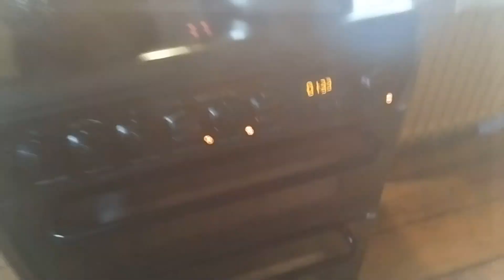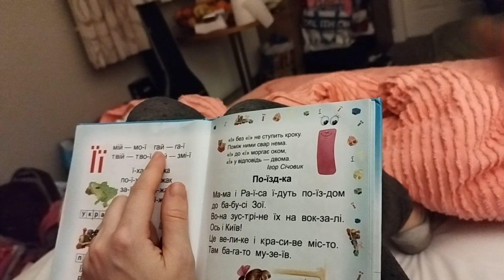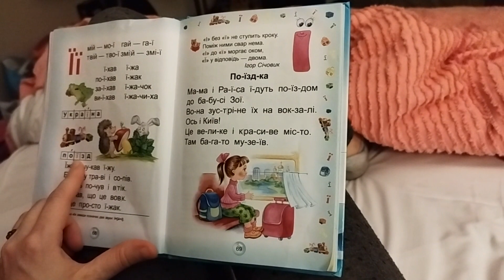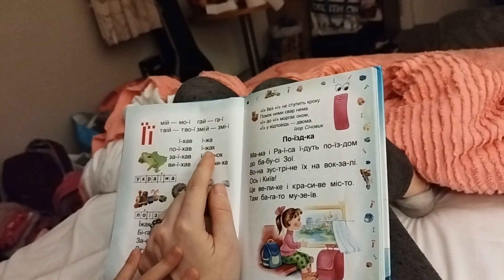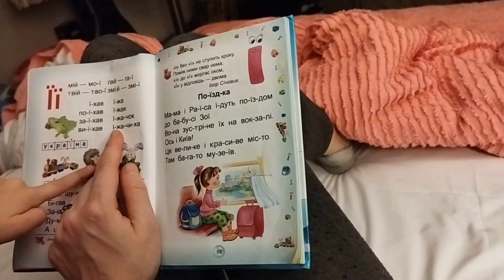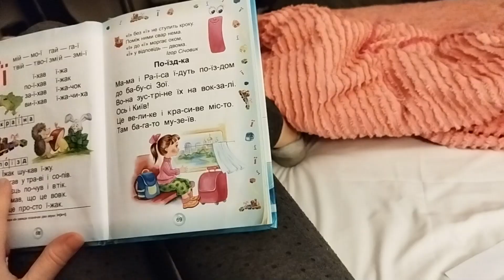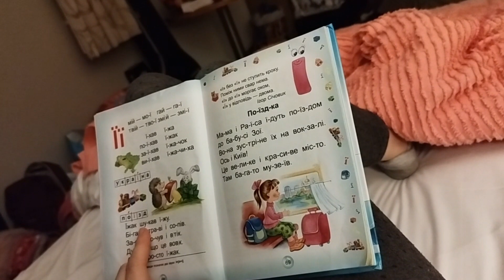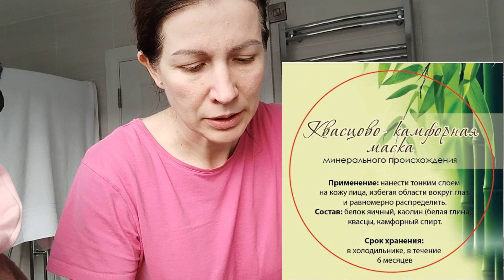Предупреждение со школы. Отберут ли ребенка. Законы Ирландии. Маски для лица. Мой путь Надежды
Приветствую вас на моем канале Мой Путь Надежды!

В этом видео я делюсь нашими переживаниями, как украинцев в Ирландии, по поводу предупредительных писем, которые массово получают наши мамы в отеле. Что за ними следует, не известно. Исследуем дальше.
Маски для лица, из Украины. Делаю обзор, негласная реклама, так сказать... Люблю хорошие вещи, которые помогают хорошо жить! О них не могу не говорить!